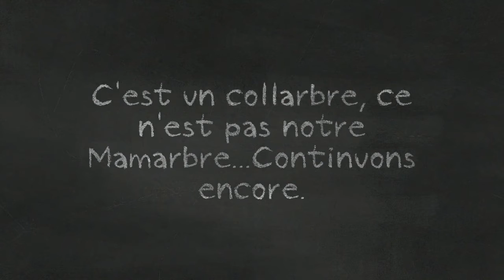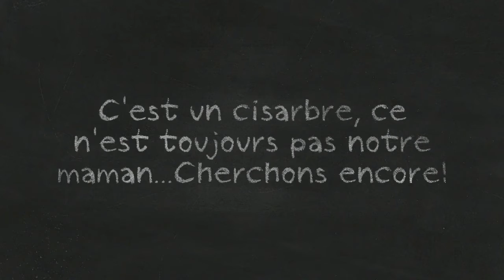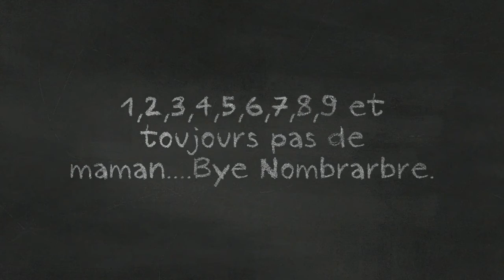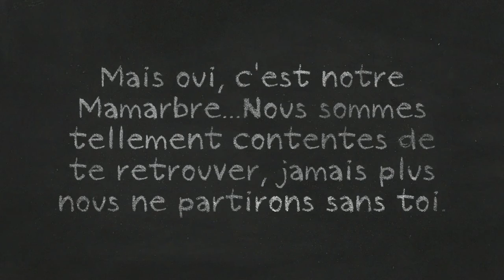"A la recherche de Mamarbre" GS1 bilingue LFI Dubaï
Six feuilles sont à la recherche de leur Mamarbre. Tout au long de leur recherche, elles vont rencontrer différents arbres constitués d'objets de la classe...